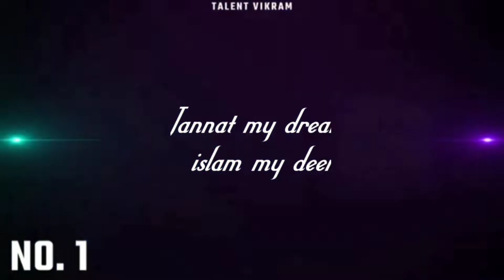আমাদের সকলের জানা দরকার,, ভারত বর্ষ যখন ইংরেজ শাসকদের অধীনে